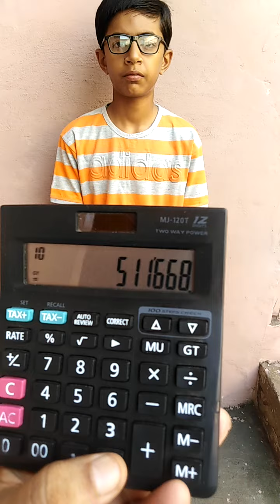July 31, 2022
human calculator of Brain March This is the magic of magical math of Brain March.